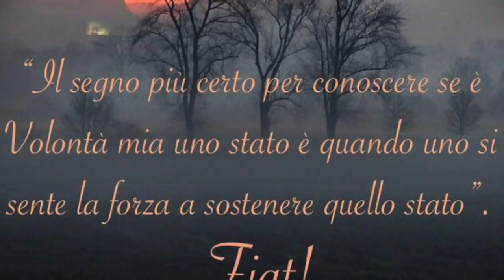Insegnare la Legge di Dio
Davide raccomandò a Salomone di osservare, come figlio e re di Israele, la legge di Dio. Gesù diede agli apostoli il mandato di predicare il Vangelo e l'osservanza di tutto ciò che Egli insegnò. Insegnare la Legge di Dio è il primo dovere dei genitori e il cuore della missione apostolica. Giovedì 1 Febbraio 2018, quarta settimana del tempo ordinario